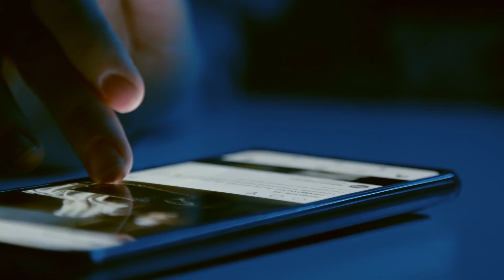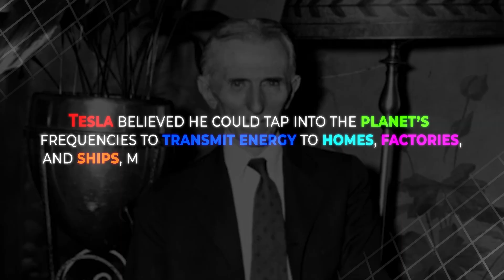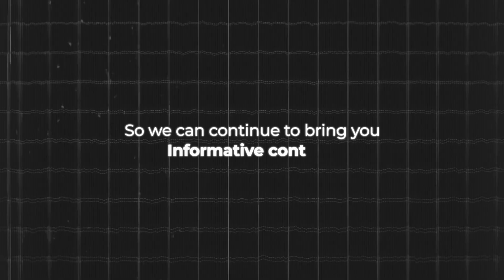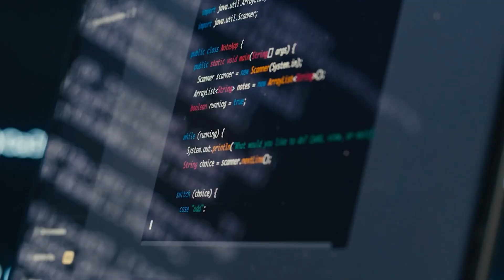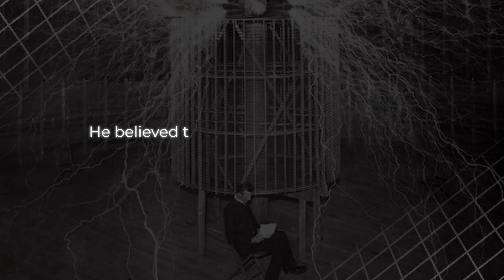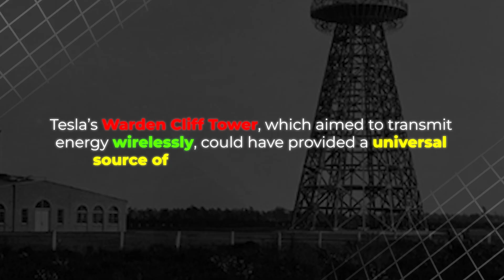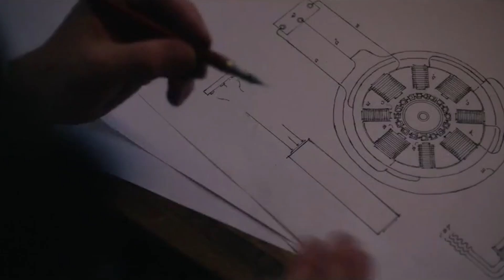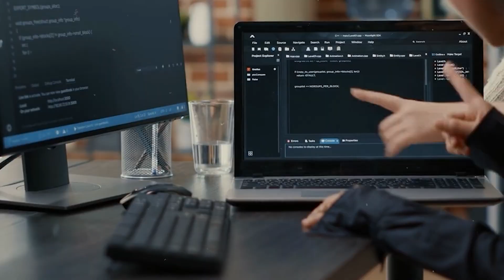The Dark Side of Tesla’s Genius: Predictions We’re Just Now Understanding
Nikola Tesla, a visionary ahead of his time, revolutionized modern science with his groundbreaking inventions and ideas. From the development of alternating current (AC) power to the concept of wireless energy transmission, Tesla's work has left an indelible mark on technology. His predictions about wireless communication, automation, and AI were astonishingly accurate, foreshadowing technologies we now use daily, like smartphones and the internet. However, Tesla also warned about the potential dangers of these powerful technologies. His legacy is a mix of visionary innovation and cautionary foresight, urging us to balance progress with responsibility in a world increasingly driven by technology.